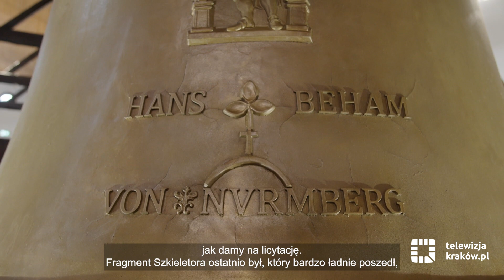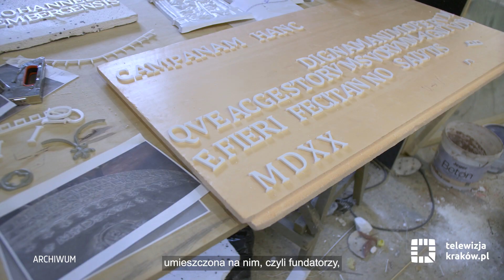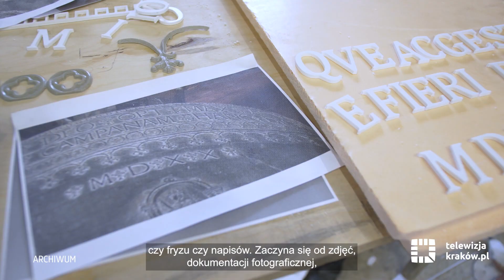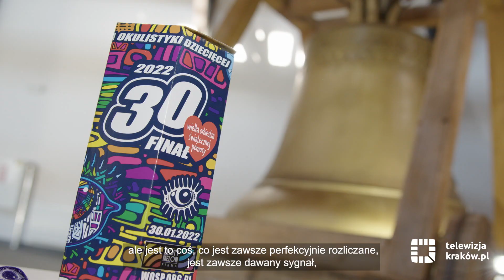Wyjątkowy przedmiot tegorocznej aukcji WOŚP w Krakowie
Na licytację w ramach tegorocznego, 30. finału Wielkiej Orkiestry Świątecznej Pomocy prezydent Krakowa Jacek Majchrowski i dyrektor Muzeum Inżynierii Miejskiej Piotr Gój przekazali wyjątkowo okazały przedmiot – replikę Zygmunta przygotowaną z okazji jubileuszu 500-lecia dzwonu.

Replika została wykonana z twardego styropianu z rdzeniem drewniano-stalowym i zbrojoną tkaniną techniczną. Całość pokryta jest masami akrylowymi. Twórcy kopii zadbali o bliską wierność oryginałowi. Dzwon jest bliźniaczo podobny do Zygmunta, tyle tylko że blisko stukrotnie lżejszy od pierwowzoru. Replika, która jest podwieszana na specjalnym, drewnianym wozie, ma ok. 2,5 m wysokości i średnicę wynoszącą 2,42 m.